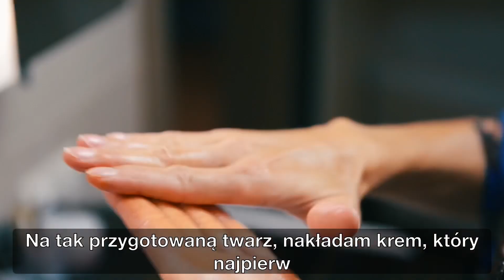Jak dbam o cerę? Codzienna pielęgnacja | Ola Żelazo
Pokażę Ci jak dbam o cerę, aby zapobiegać zmarszczkom, zachować jędrną skórę i codzienny błysk w oku 🤩 Odkrywam przed Tobą moje tajemnice zdrowego wyglądu. Obejrzyj film, żeby je poznać 👍🏻😃

⬇️⬇️⬇️ KLIKNIJ TUTAJ PO WIĘCEJ ⬇️⬇️⬇️

Moje metody bazują na naturze, regularności i rytuałach, z których nigdy nie rezygnuję. Jestem wielką fanką naturalnych kosmetyków, które pięknie pachną, są delikatne i najważniejsze... mają działania takie, jakich od nich oczekuję. Mam na rynku kilku faworytów. Może w kolejnym filmie o nich opowiem więcej?

*EDIT* Po użyciu płynu micelarnego, myję twarz wodą z delikatną pianką do czyszczenia twarzy, aby pozbyć się resztek detergentu z płynu i resztek brudu, a na koniec płuczę twarz samą wodą. W filmie nie został przedstawiony ten wątek.

Jeśli podoba Ci się film zostaw dużego lajka 👍🏻 Im bardziej się angażujecie i lubicie mój kanał, tym mam więcej energii, pasji i przekonania, że to co robię jest dla Was przydatne 😊

Dziękuję, że jesteś tu ze mną 💖

Udanych ćwiczeń! 💪🏻✌🏻

Ola